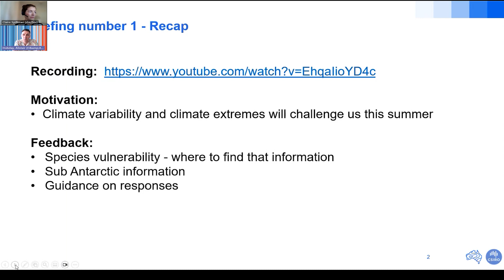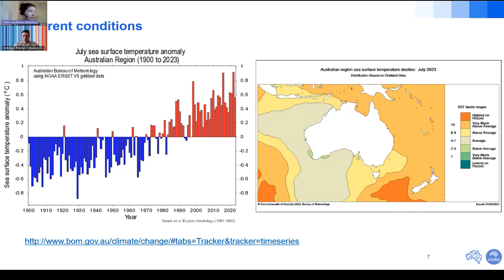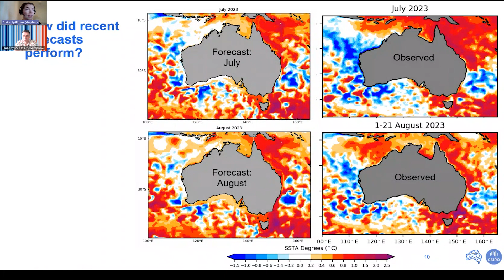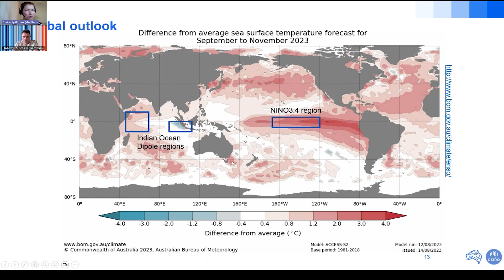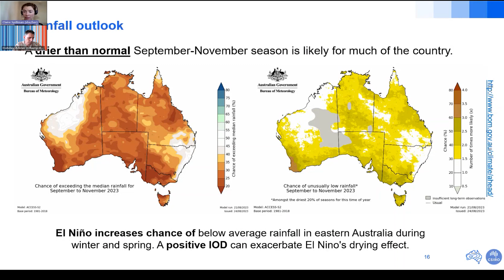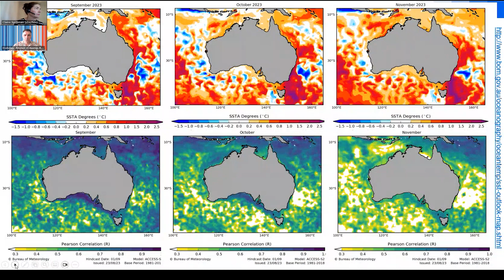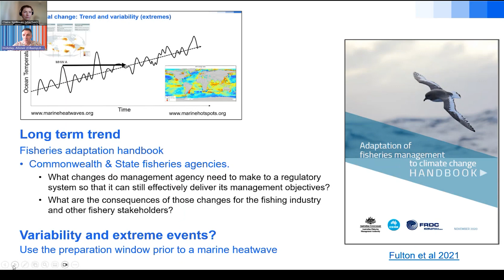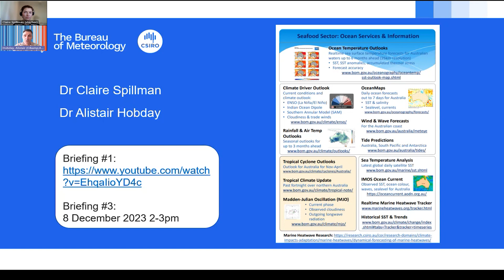Fisheries Climate Briefing #2: Sept-Nov 2023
Alistair Hobday (CSIRO) and Claire Spillman (BOM) present a Fisheries Climate Outlook from September to November 2023. Presented on the 25th August 2023.